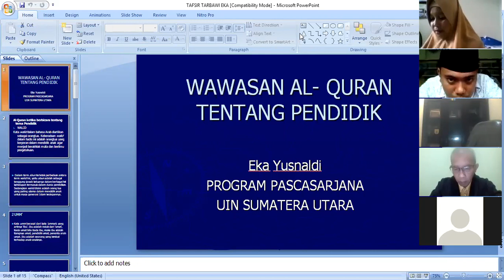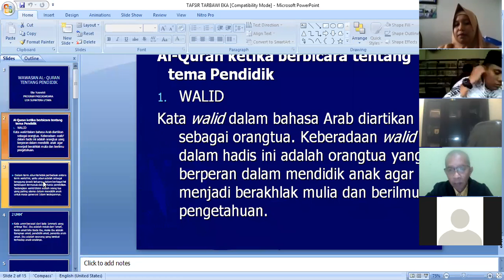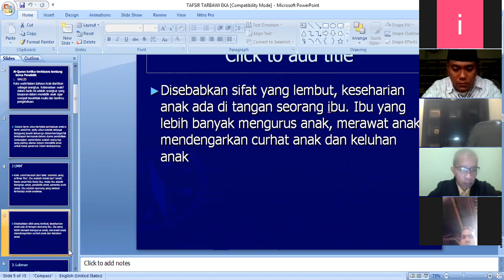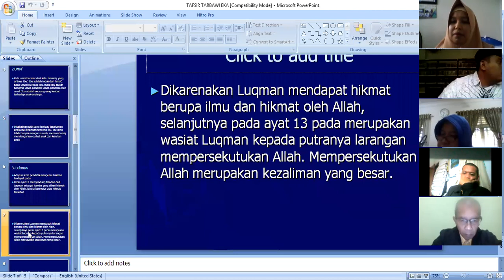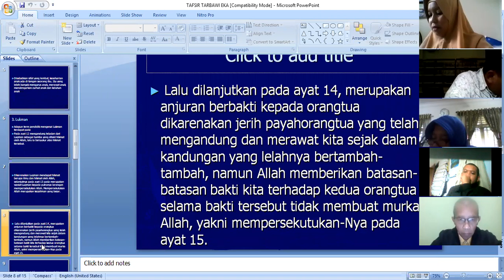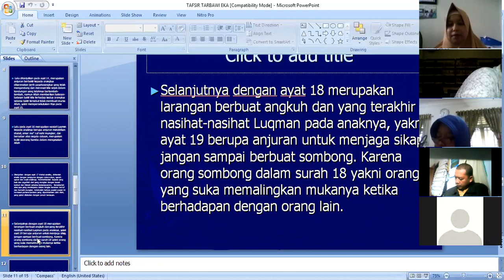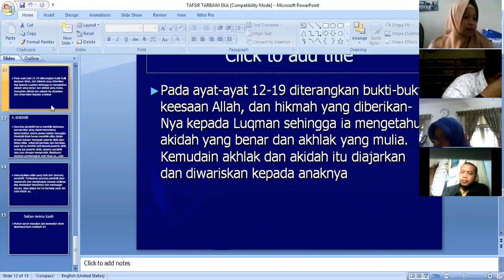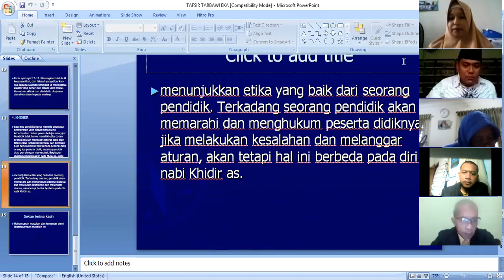Pertemuan ke-5. MataKuliah. Tafsir Tarbawi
semester 1. S3 UINSU, Sabtu, 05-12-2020.

bersama Prof. Dr. Abd. Mukti